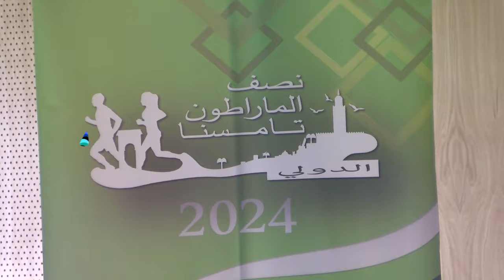ندوة صحفية استعدادا لنصف مراطون تامسنا الدولي 2024 بحضور عدائين كبار